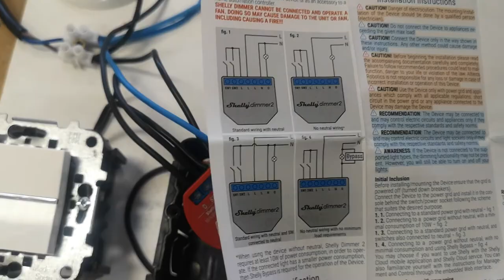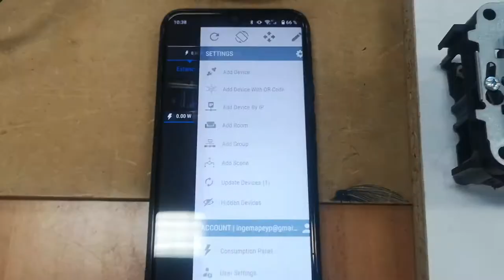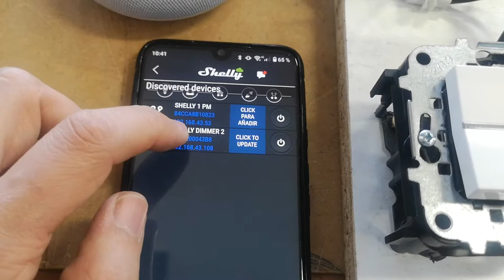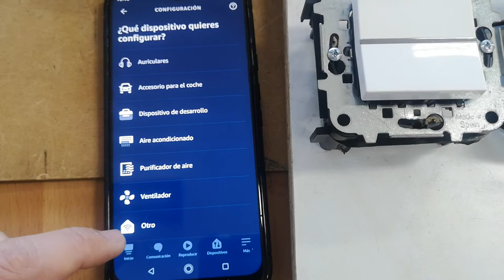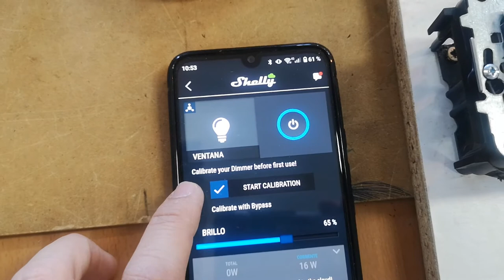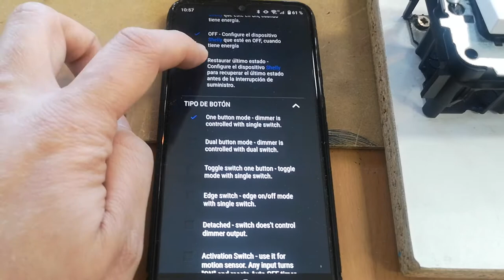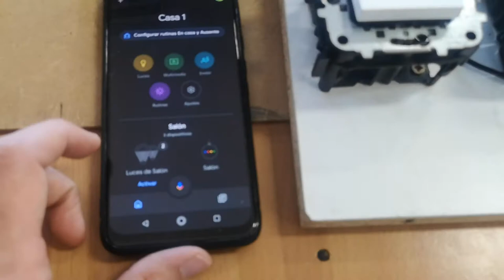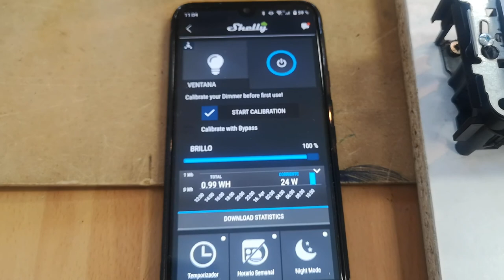Shelly dimmer 2 alexa y google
Programar domótica shelly dimmer 2 y asociarlo a Alexa y Google home.